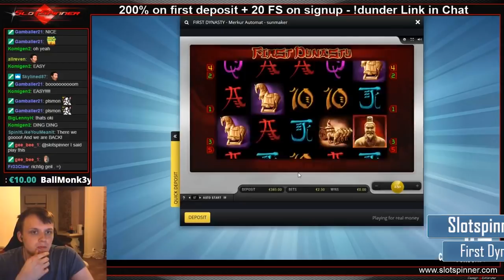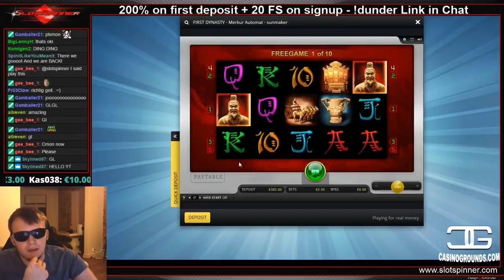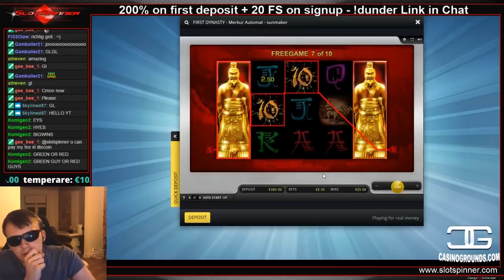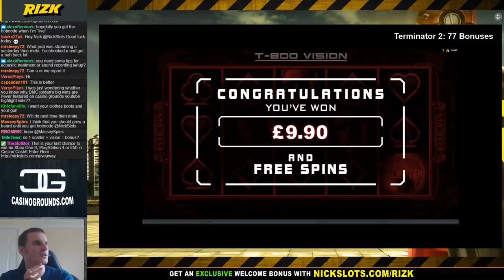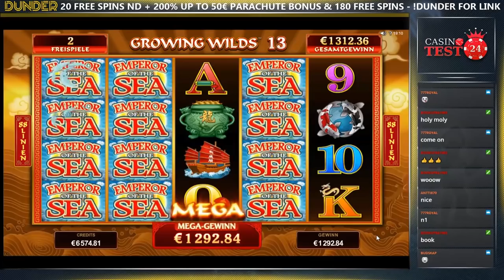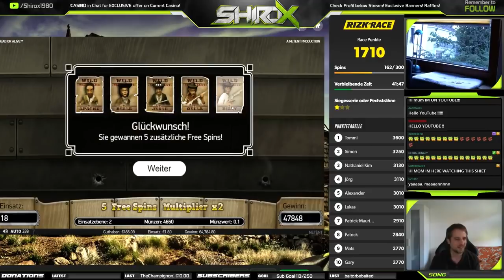Streamers biggest wins – Week 36 / 2017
- Your online casino streaming community.
Biggest Slot wins on Stream for week 36 of 2017. Including wins from casino streamers between the 4th and the 10th of September.

Streamers included:
00:05 - David Labowsky
01:42 - Slotspinner
03:55 - LetsGiveItASpin
09:45 - NickSlots
13:04 - CasinoTest24
15:21 - Shirox

Currencies compared to £ (British Pound):
£1 = €1.09 (Euro)
£1 = SEK 10.32 (Swedish Kronor)